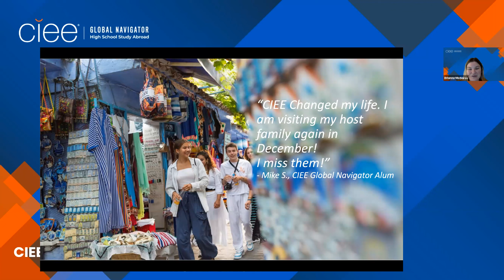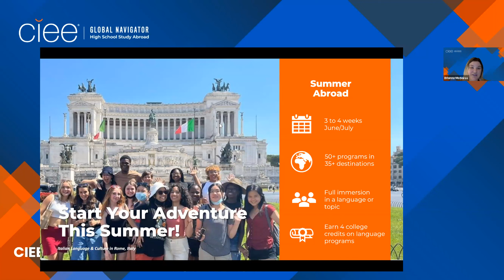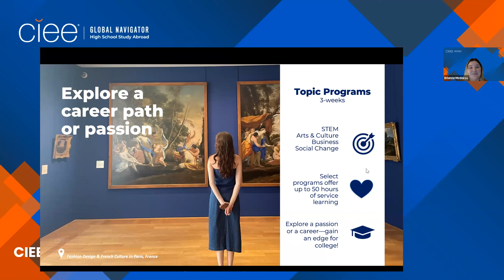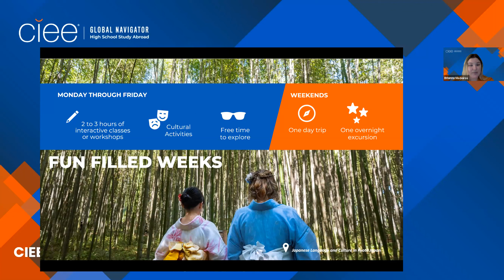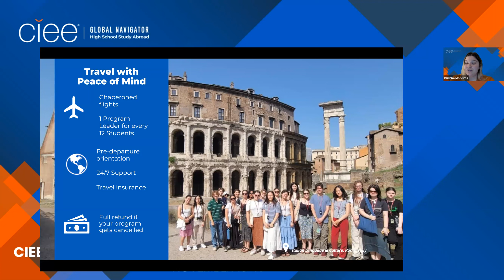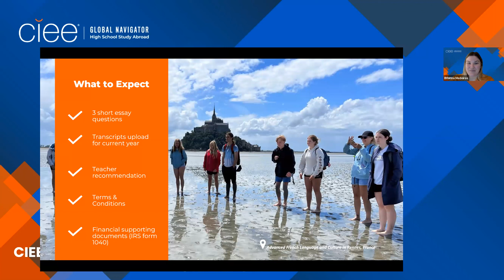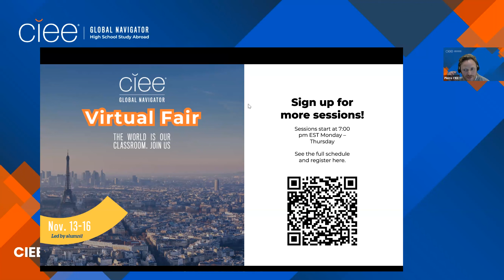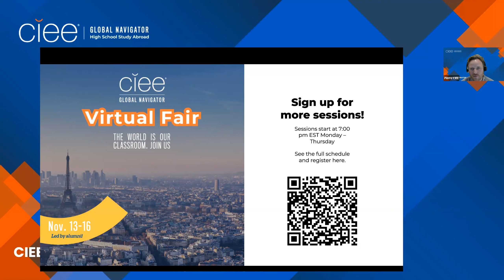CIEE High School Study Abroad Programs Overview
Meet our team to get an overview of study abroad options in high school: from 3-4 weeks in the summer to a full semester or academic year!